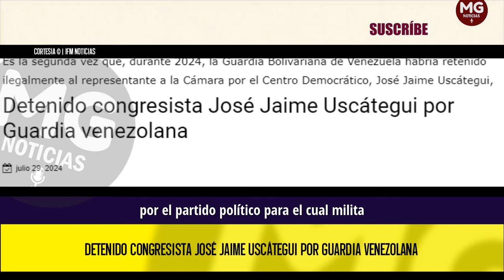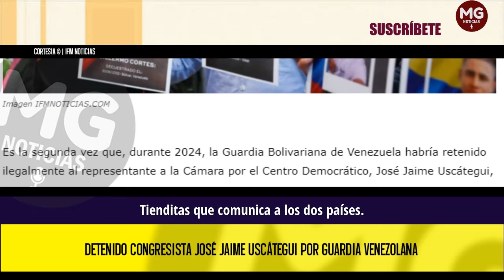ÚLTIMA HORA 🔴 DETENIDO CONGRESISTA JOSÉ JAIME USCÁTEGUI POR GUARDIA VENEZOLANA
Es la segunda vez que, durante 2024, la Guardia Bolivariana de Venezuela habría retenido ilegalmente al representante a la Cámara por el Centro Democrático, José Jaime Uscátegui, mientras se encontraba cerca de la frontera, en Cúcuta.
IFM NOTICIAS